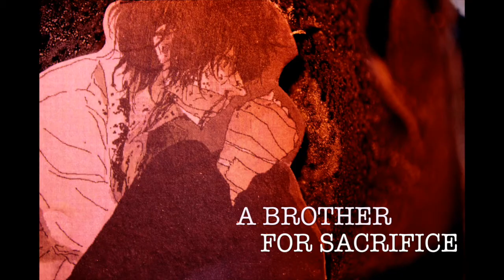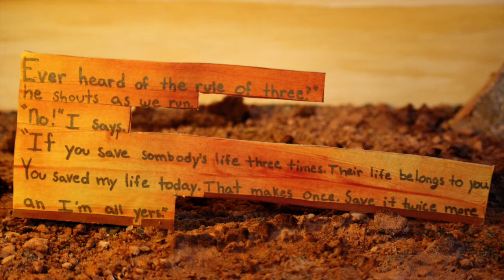Rhiannan De Moulin Dust Lands: Blood Red Road By: Moira Young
Public Academy for Performing Arts
PAPA
Public Library ABQ-Bernco
Teen Book Trailer Contest